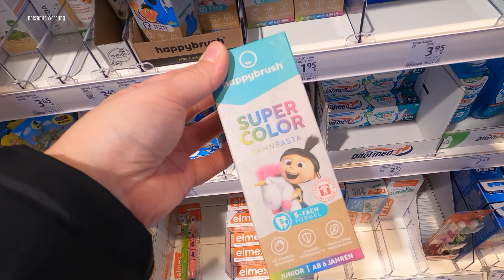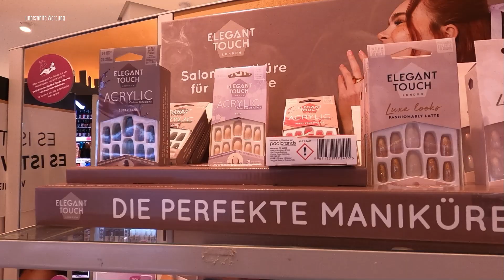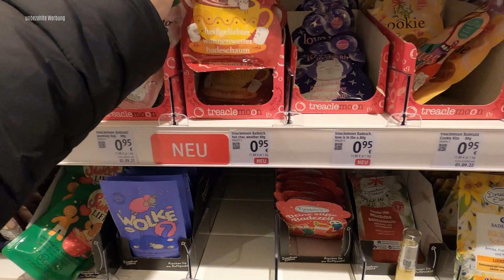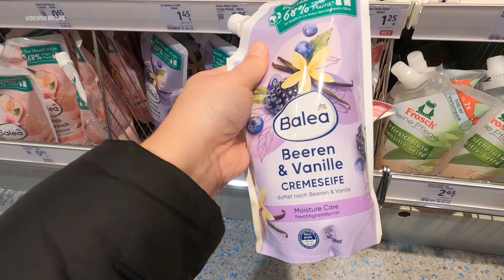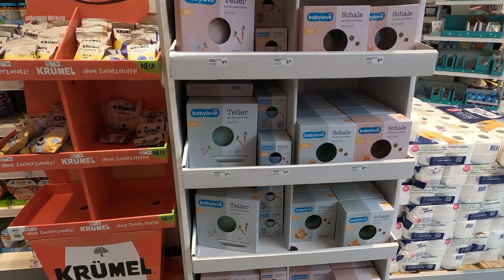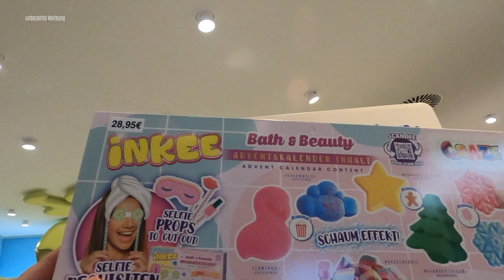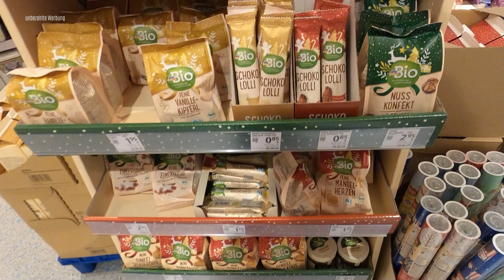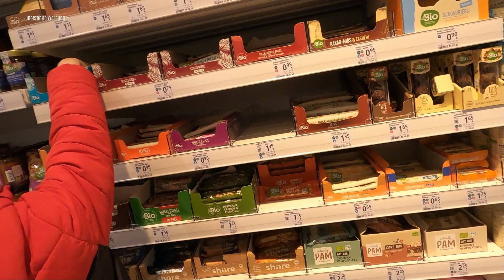DM Live Haul💜| Neuheiten‼️im November 23 | Lisa´s Familienkanal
Hey zusammen heute habe ich euch wieder live mit in den DM genommen, wir sind in einen ganz neuen großen DM gefahren. Ich hoffe es hat euch gefallen =)
eure Lisa